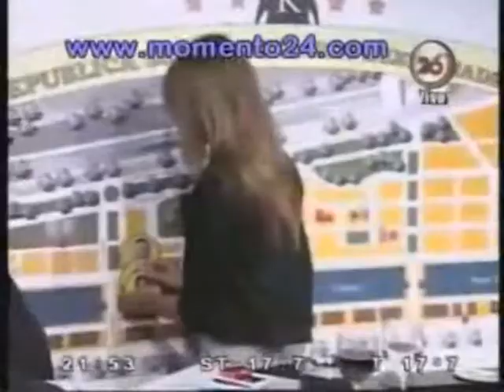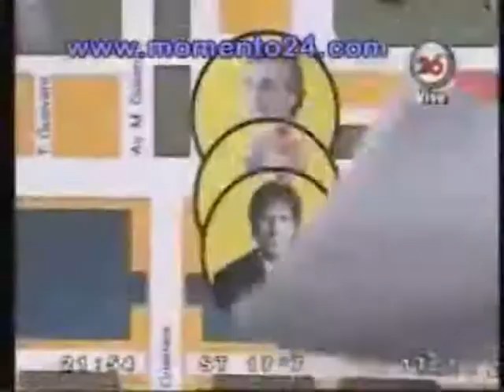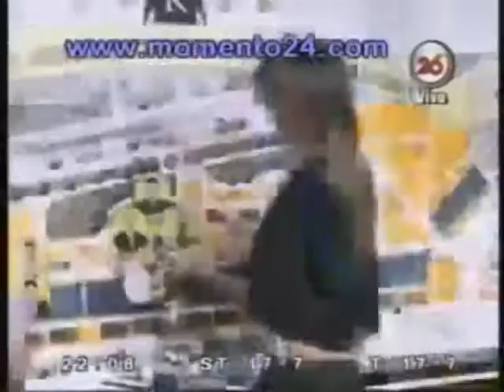Nestor, la película: Pto Madero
AQUÍ TAMBIÉN LA NACION CRECE!!! LA NACIÓN...mmm, no lo sé, PERO EL PATRIMONIO DE LOS FUNCIONARIOS...